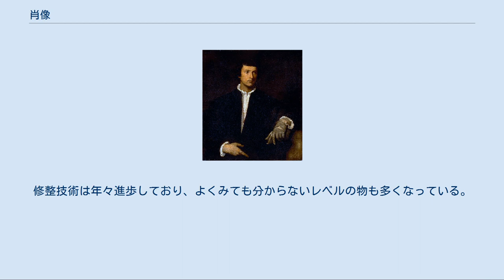肖像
ポートレート・アート
ポートレート・フォトグラフィ
金髪碧眼の白人女性 肖像（しょうぞう）とは、特定の人間の外観を表現した絵画や写真、彫刻である。
多くが個人の識別に有力な身体の部位である顔が含まれる。
それぞれ肖像画（絵画）、肖像写真（写真）、肖像彫刻と呼ばれる。
肖似性（類似）が求められる場合もあれば、理想化が求められる場合もある。
芸術的な造形や精神性を示すこともある。
 ローマ帝国治下のエジプトの少年の葬儀用の肖像画 肖像芸術は、古代ローマの彫刻において繁栄した。
当時、肖像を作らせた人たちは、へつらわないようにさえするほど、写実的な肖像にするように要求した。
4世紀ごろから、肖像は、描写される人物の理想的な表象とされるようになる。
ヨーロッパでは、個人の外見を写実的に表す肖像がブルゴーニュとフランスで中世の終わりに復活した。
 王侯でないような一般人の肖像の最も早い例は、エジプトのアル＝ファイユーム地方の葬儀の時の肖像である。
これらの肖像はフレスコ画を除けば、古代ローマ時代から残っている唯一の絵画であり、エジプトの乾燥した気候がために残ったものである。
 また写真がない時代は、肖像画で美化できた。
有名なのは中国明の皇帝朱元璋のもので、温厚で端整な肖像画と、陰険で醜悪な肖像画の2種類が伝わっている。
また伊達政宗の肖像画も、意図的に隻眼ではなく描かれている。
 武田信玄や足利尊氏には代表的な肖像画があるが、それらは別人を描いたものであるという説がある。
 自分自身を描いた人物画、肖像画(ポートレイト、portrait)は自画像(セルフ・ポートレイト、selfportrait)である。
特徴的な自画像を描いた画家に、デューラー、レンブラント、ゴッホなどがいる。
 肖像写真, 坂本龍馬像(上野彦馬撮影) 肖像写真は世界中で人気のある営利的な産業となっている。
家の中に掲げるための家族の肖像写真などを写真館などで作って貰う人もいる。
 写真術の幕開けのころから、肖像写真は作られてきた。
高価でない肖像を求められたことは、19世紀中葉の銀板写真の流行の大きな原因であった。
写真スタジオは世界中の都市に広がり、1日に500枚以上も現像するスタジオすらあった。
これら早期の業績は30秒の露光と関連した技術的な制限や当時の画家の美意識を反映している。
撮られる主体は、一般的は、無地の背景の前に座らされ、上からの窓や鏡から反射されたやわらかい光を当てられていた。
 政治上、指導者の肖像が国家のシンボルとして用いられることとなる。
ほとんどの国で、国家元首の肖像が政府の重要な建物に掲げられることは共通の外交儀礼となっている。
 神の肖像として写真を用いる場合もある。
新宗教の創始者、政治指導者、王族など権力者を現人神として信仰する際、写真が用いられることがある。
また、権力者ではない者の写真を神とする民間信仰の例として仙台四郎がある。
 写真の場合は普通よく再現しているが、修正は可能である。
修整技術は年々進歩しており、よくみても分からないレベルの物も多くなっている。